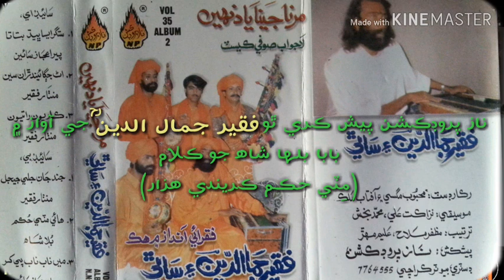Jamal uldeen faqeer- mitti hukam krendi - Naaz production